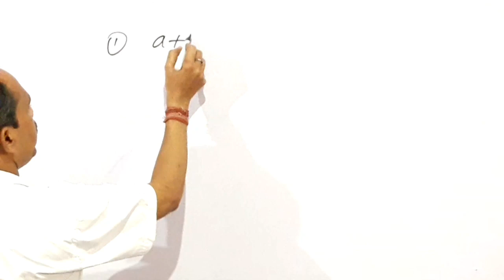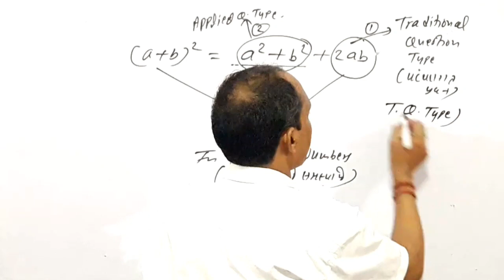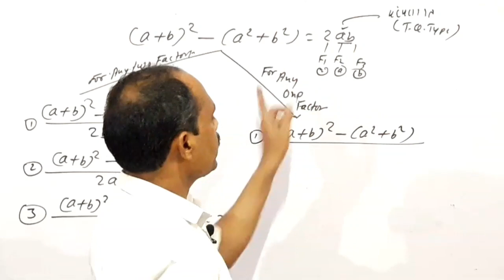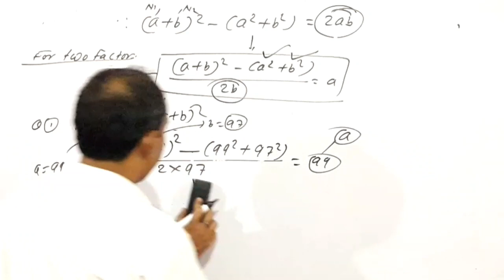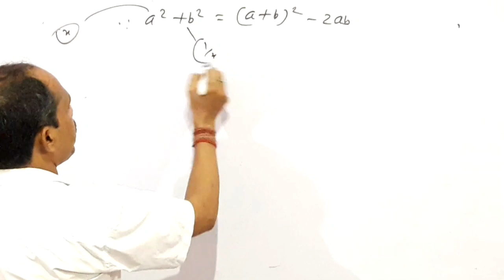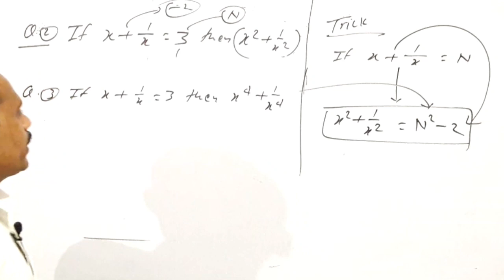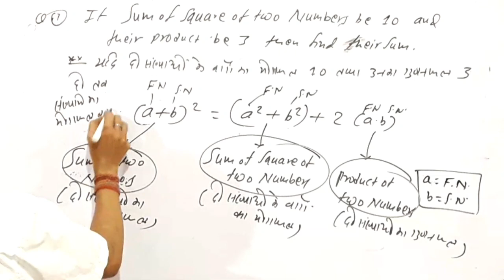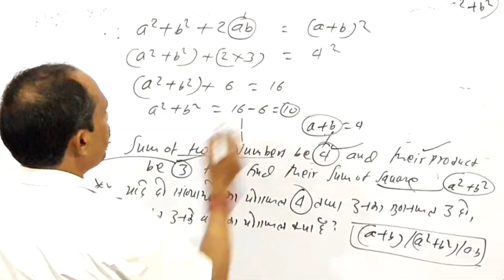SIMPLIFICATION/NUMBER SYSTEM/ALGEBRAIC EXPRESSIONS BY SHIV SIR |PART-1| TRICKS & TIPS | WAY OF STUDY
In this video, I am going to discuss about the Simplification/Number System/Algebraic Expressions for all competitive exams preparation